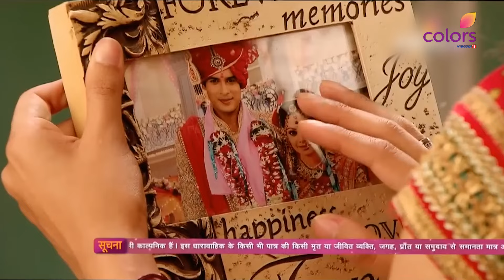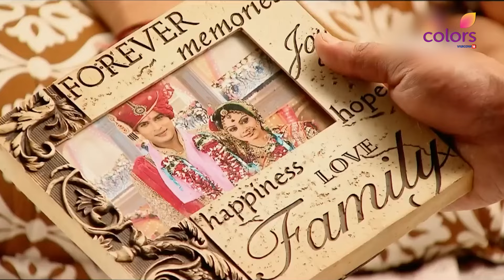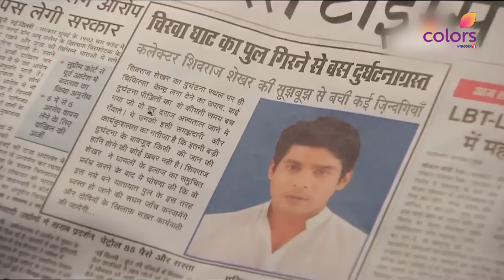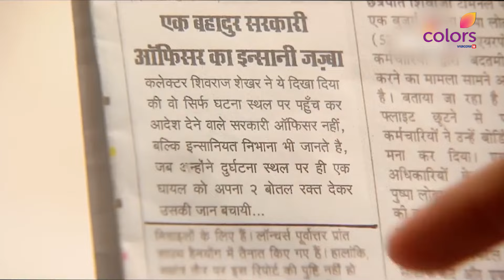Jagdish ने Hospital में किया Ganga को Assist | Balika Vadhu | बालिका वधू | Full Episode | Ep. 1262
Shiv comes back home very late and finds Anandi sleeping with their wedding photograph. Jagdish shares his opinion of taking Ganga to assist him at the hospital.